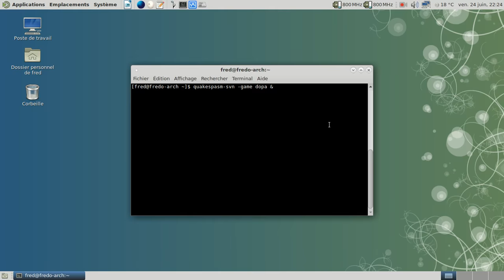Dimension of the Past - Quake - Nightmare access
Episode sorti pour les 20 ans de Quake  / Episode released for the 20th birthday of Quake: